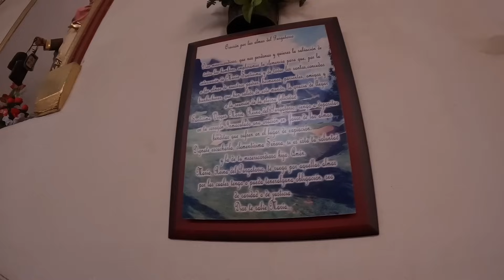Mi-am găsit soție într-un sat columbian 🇨🇴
O zi cu adevărat specială într-un loc care probabil nu a mai văzut români vreodată.